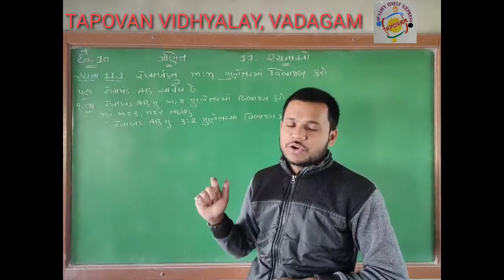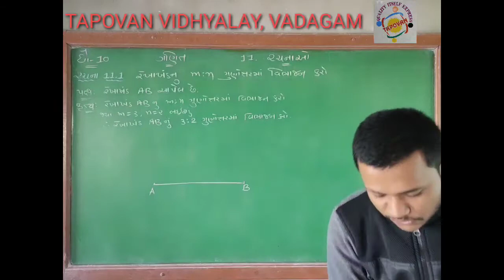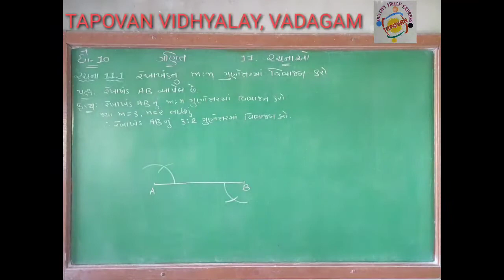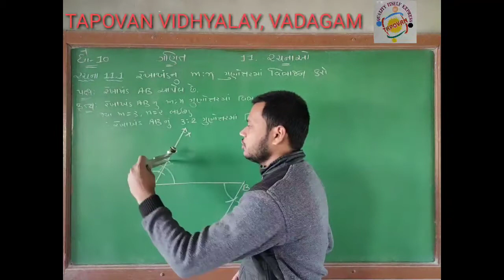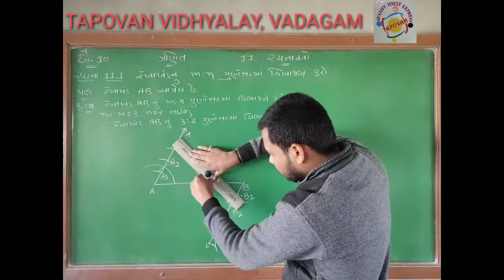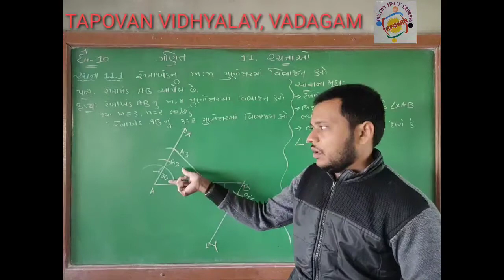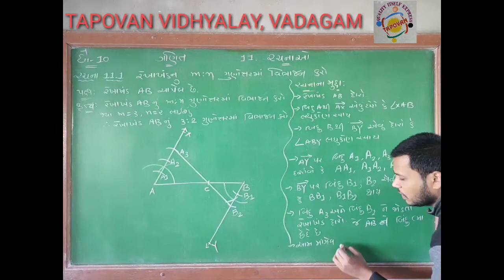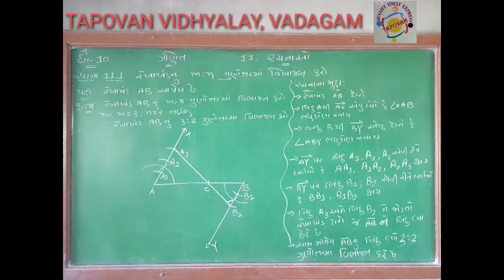ધોરણ 10 ગણિત 11. રચના રચના 11.1